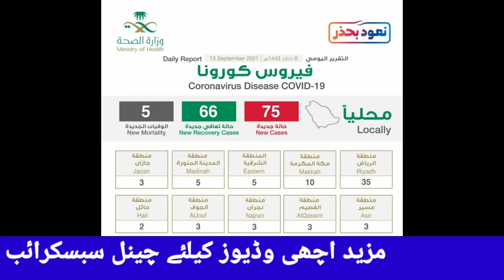Pakistan To Saudi Arabia flights update today | Saudi Arabia flights news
Saudi arabia flights update
Saudi GACA
Saudi arabia flights update today
when Saudi Arabia open flights
Pakistan To Saudi Arabia